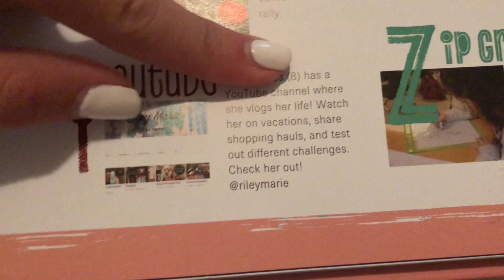luau 2018 ~school dance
I hope you guys enjoy the video and if you do please give it a big thumbs ups and subscribe down below and also hit the bell so you know when I post. Byeee!

Edit- final cut pro/Imovie
Thumbsnails- Picmonkey